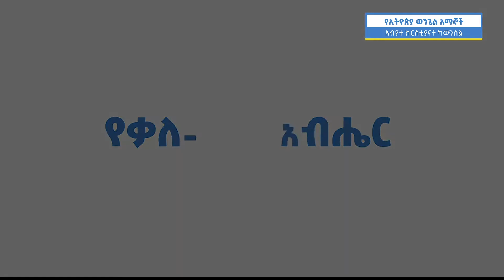Ethiopia ያልተዘጋው_ደጅ መጋቢ_ደበበ_ገብሬ April-10-2020